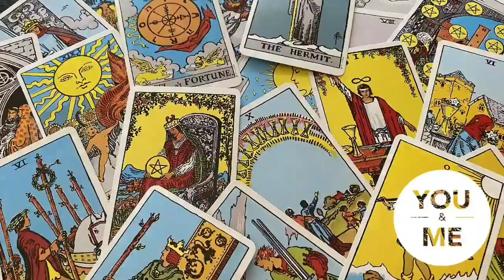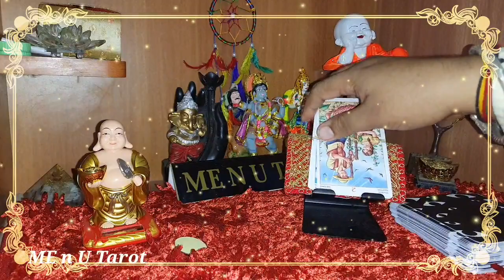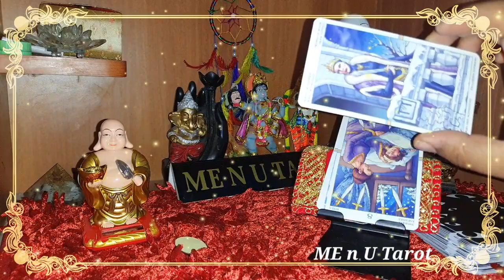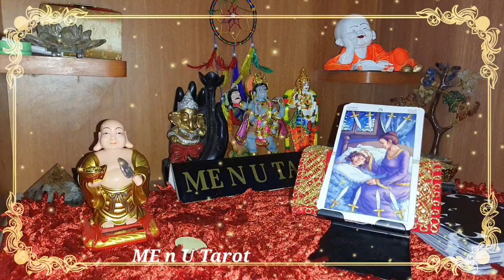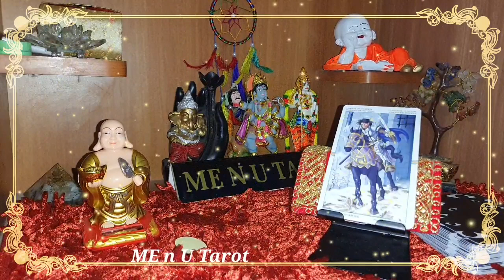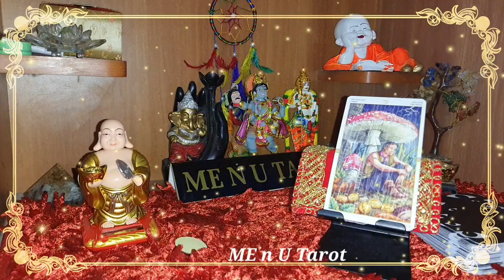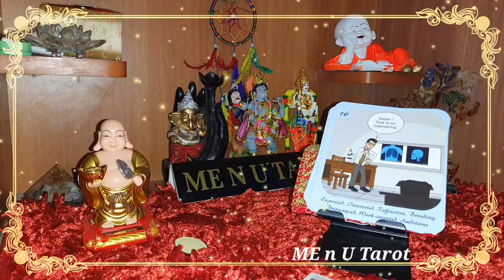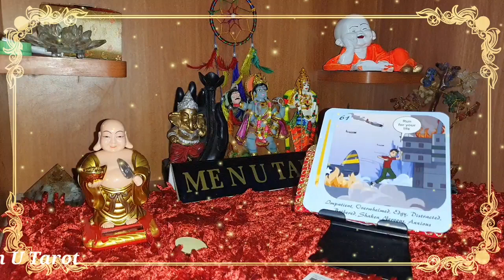😤किसीको बहोत 😠गुस्सा आ रहा है।👉 tarot card reading in Hindi। me n u tarot।👈